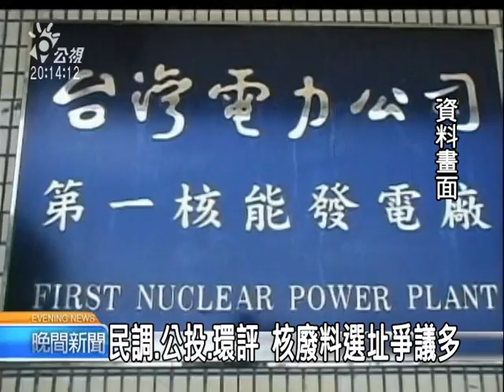20110330 公視晚間新聞 核廢料送大陸 台電：有洽談 無決議